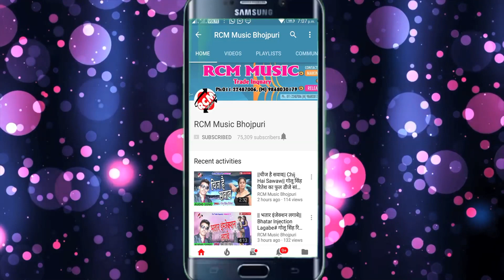Video 2020 || खोज लिहलू दोसरा ईयार हो || सुबोध सुहाना का 2020 का नया सांग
Title:  Khoj Lihalu Dosra Iyar Ho
Singer: Subodh Suhana
Lable: RCM Music
Lyrics:  Akhilesh Anjana
Video Director: Youbraj Nirala
DOP: